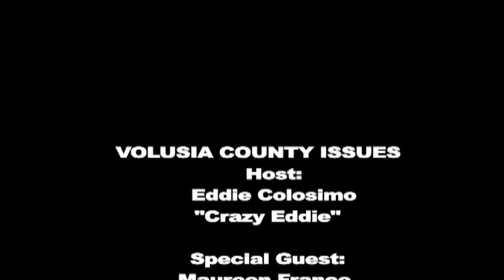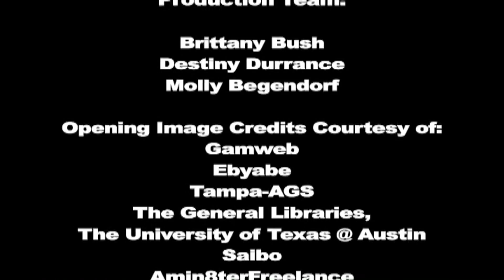Volusia County Issues: With Special Guest: Maureen France Episode 2, Part 2 of 2